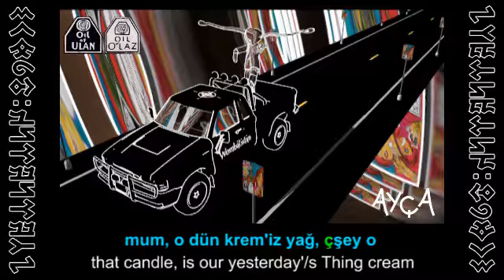Exploring Turkic Echoes in «Guantanamera» : A Cross-Cultural Linguistic Study - ACT 3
~ mystery linguistics theatre ~ surreal visual poetry - bilingual turkic metre ~

SONGLINE: Guantanamera - Zucchero Flavour, Guantanamera | Ulan Ve O'Laz Edition
YER: Ulurudağ, Mount Uludağ

Still busy with the lumberjacking. Feeling noticeably bruised this evening. Some challenging obstacles to clear on the terrain with the chainsaw, but it'll be sweet to conquer that bit of land with the horseless carriage tommoz. Not much time for boomiverse lair'ing today. Managed to ID the [rl] is from here, but there will be copies from elsewhere. Not able to notate the [r]s for this.